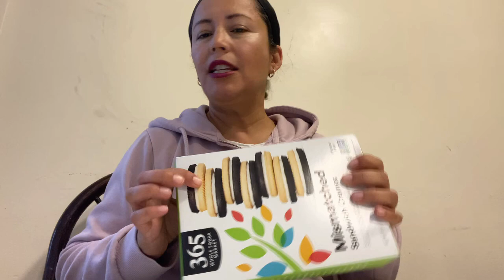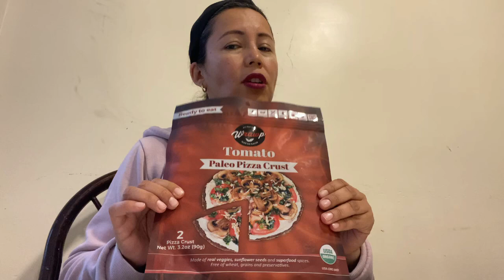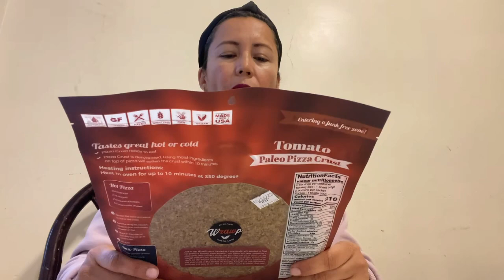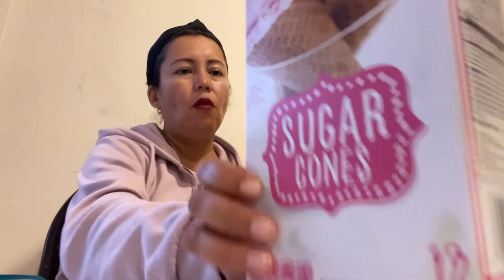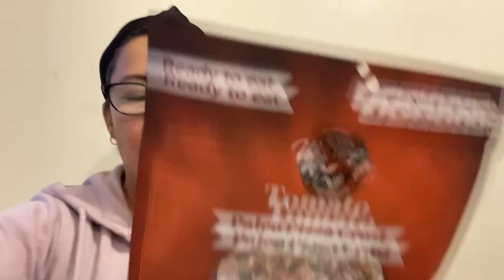Comprando en Whole Foods comida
Comprando algunas cosas de comida en whole foods, COTO VLOGS 1 gracias